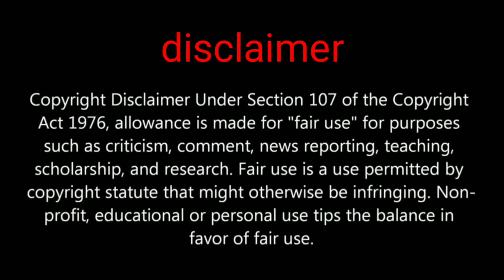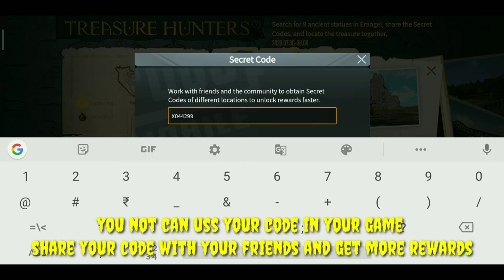Explain PUBG MOBILE 2 New event tactical drill and treasure hunter get free outfit and more rewards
PUBG MOBILE 2 brand new event tactical drill and treasure hunter after complete all missions you can get more awesome free rewards 🤫

PUBGMOBILE2020
PUBG MOBILE

Daily one video all about pubg on YouTube
We are always upload news after confirm
Answer all your comment all time
Tips and tricks video all about pubg
This channel provide you all news first
 this channel is not support any hacking